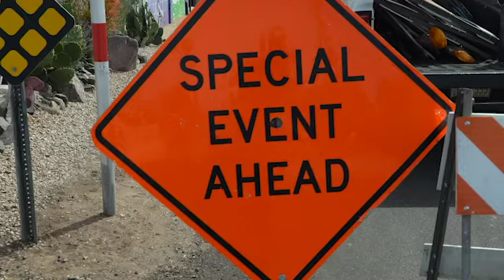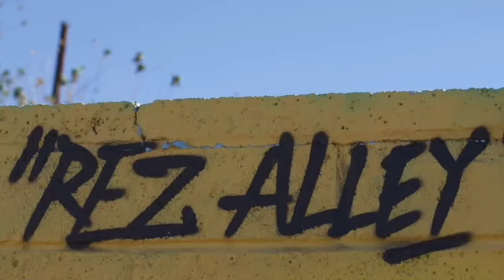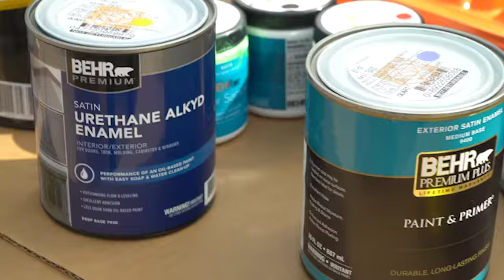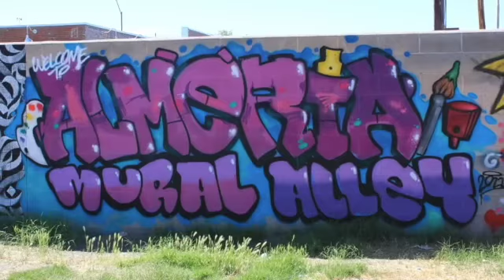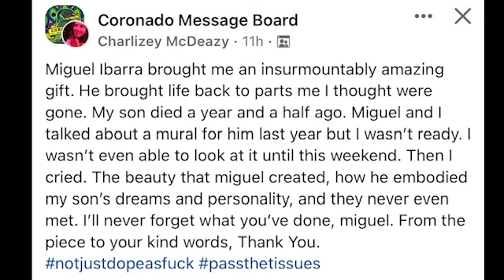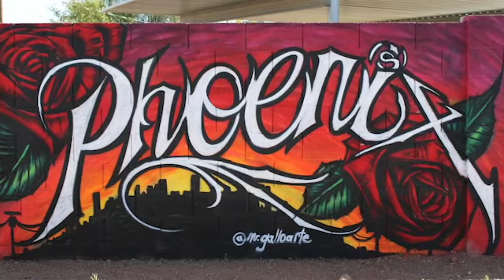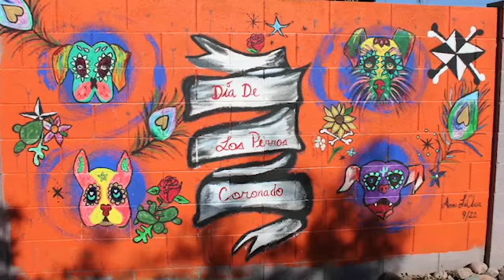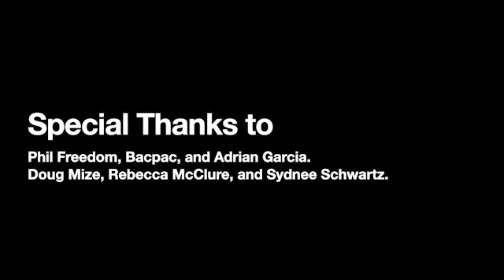Oak Street Alley Mural Festival Takeover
Documentary Film by Meredith Cunningham for Northern Arizona University